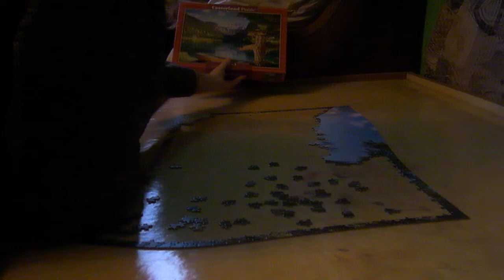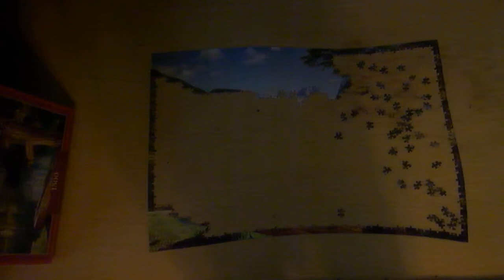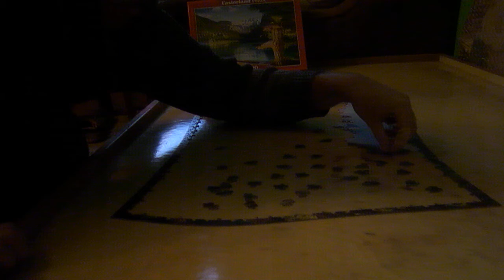1500 DARABOS PUZZLE KIRAKÁS #13